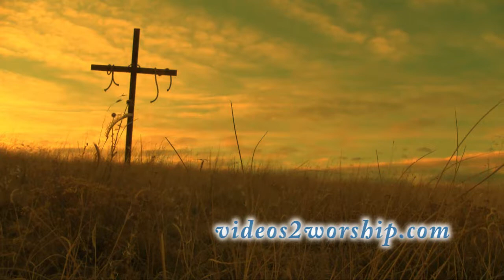Passover Cross In The Field: videos2worship HD Propresenter